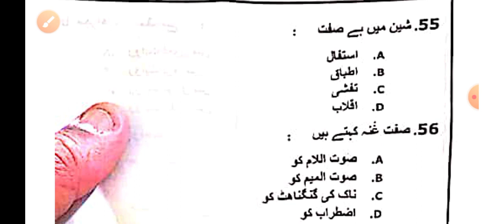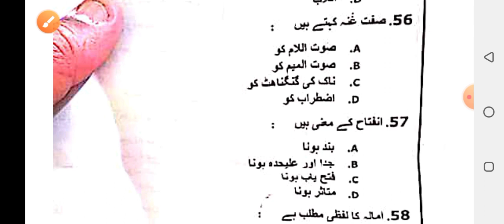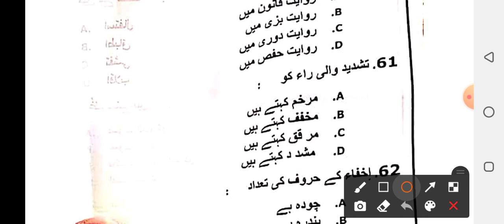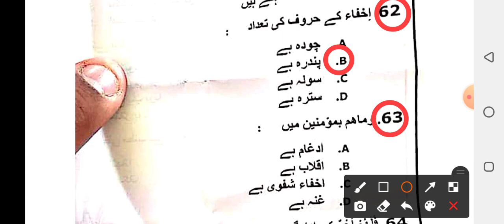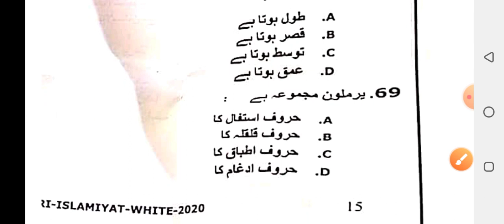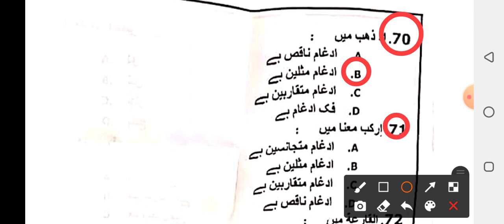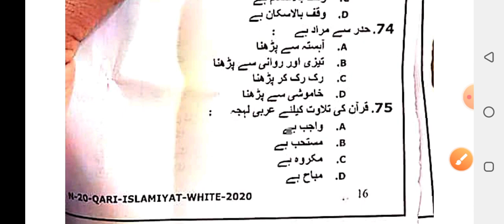NTS Cancelled Qari (BPS-12) Paper 2021 Completely Solved Paper